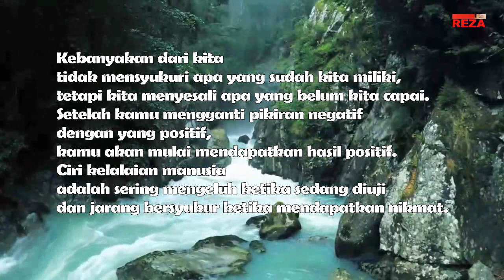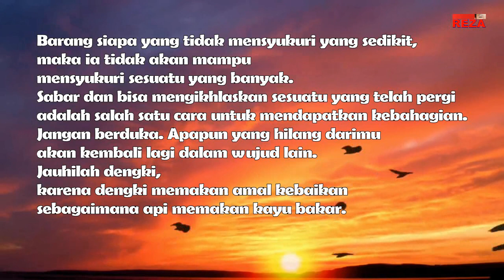kata mutiara kehidupan SYUKURILAH APA YANG TELAH KAMU MILIKI SAAT INI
BACKGROUND VIDEO BY :
Free HD Videos - No Copyright

puisi cinta
puisi alam
top hits
lagu indonesia
lagu indonesia terbaru
full album
satrio piningit
marhaban ya ramadhan
idul fitri
lebaran
kolosal
valentine day
ratu adil
jayabaya
pandawa
imam mahdi
kata kata bijak naruto
kata kata bijak singkat
satrio piningit
imam mahdi
sang kinasih
ratu adil
nasehat
jayabaya
kata kata